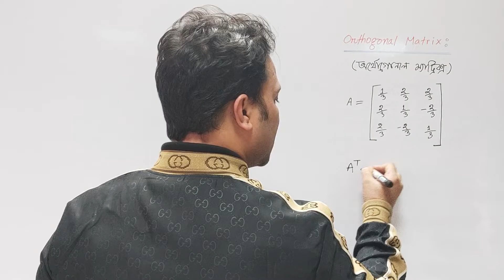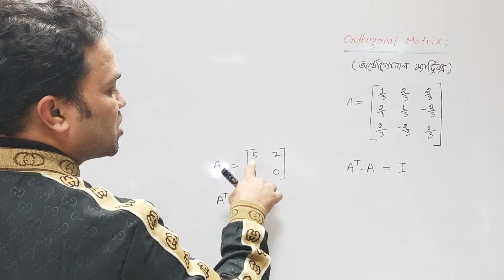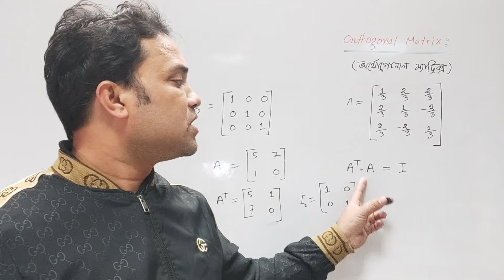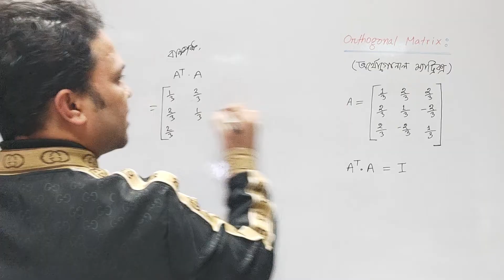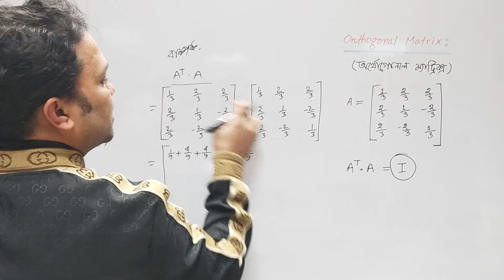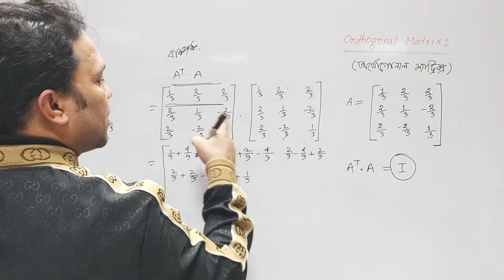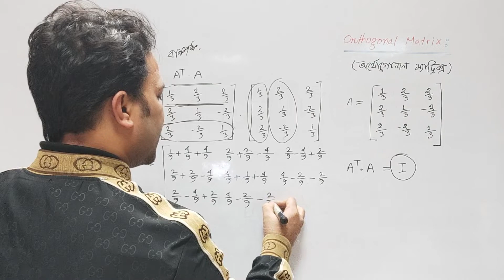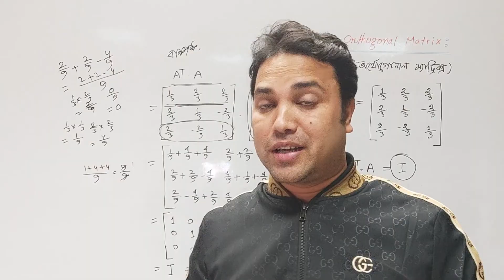Orthogonal [ অর্থোগোনাল ] Matrix এর প্রমাণ || গাণিতিক অর্থনীতি || ব্যবসায় গণিত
EduTech Academy
edutechacademyterget